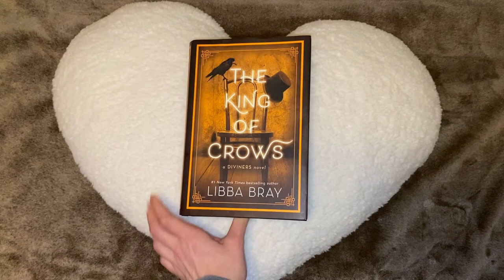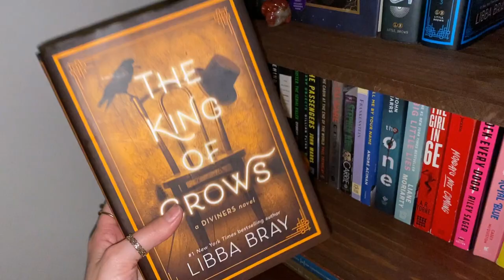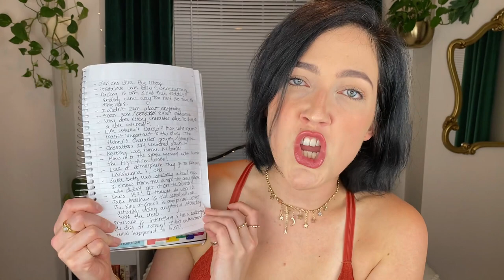The King of Crows RANT REVIEW & Reading Vlog 😠💢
Long story short...I hated it. But PLEASE READ THE OTHER BOOKS!!!
The ending is heavy spoilers. Watch at your own discretion.

🎁 amazon wishlist